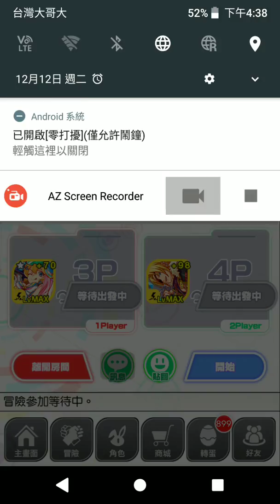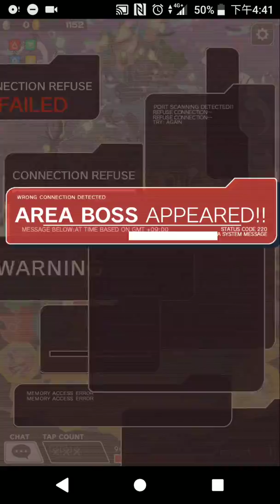2017 12 12 16 37 35 fixed